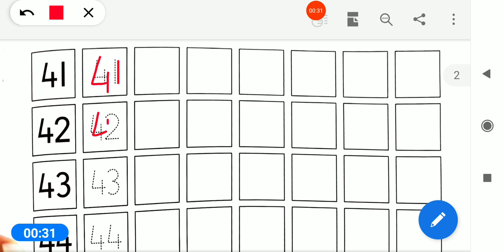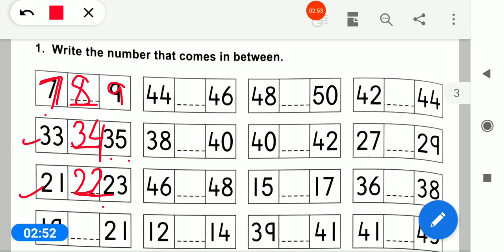02/03/2021, LKG-EM, Maths